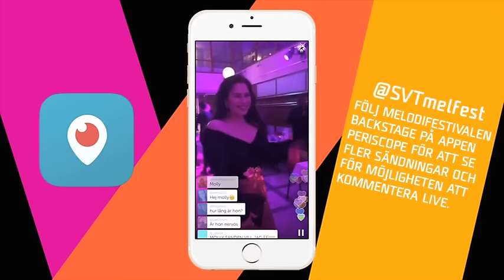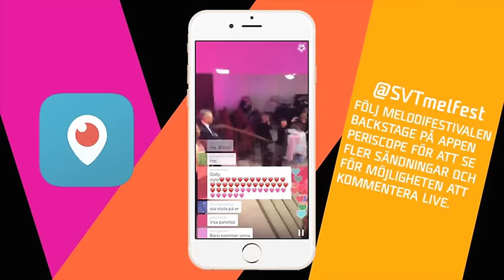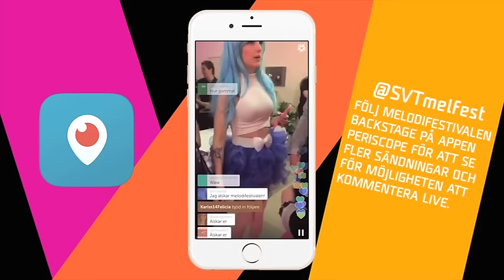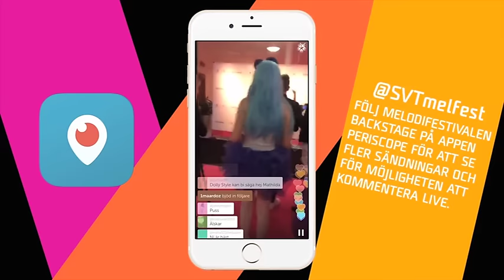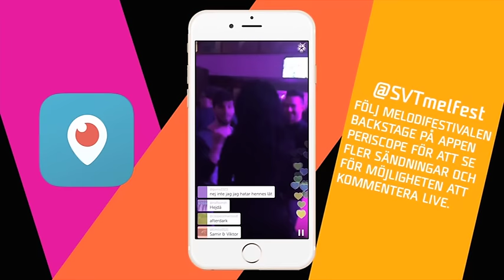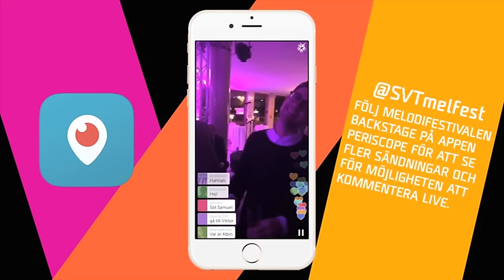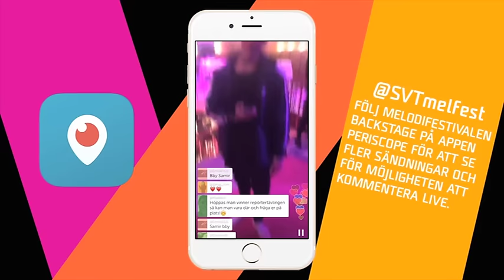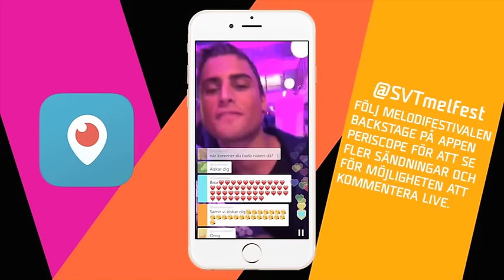Mingla med artisterna på välkomstfesten i Halmstad inför Melodifestivalen 2016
Följ @SVTmelfest på Periscope för fler livesändningar bakom kulisserna!